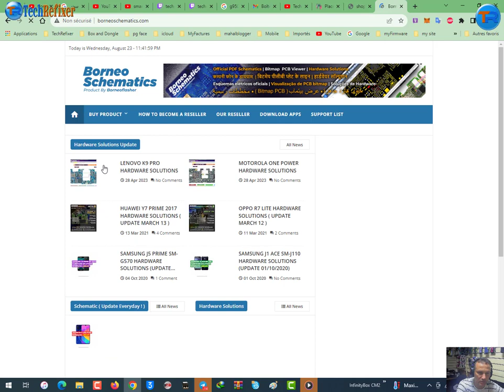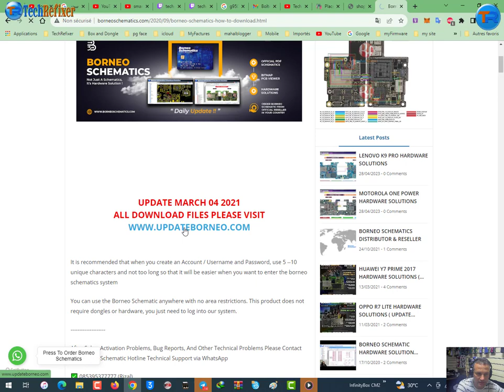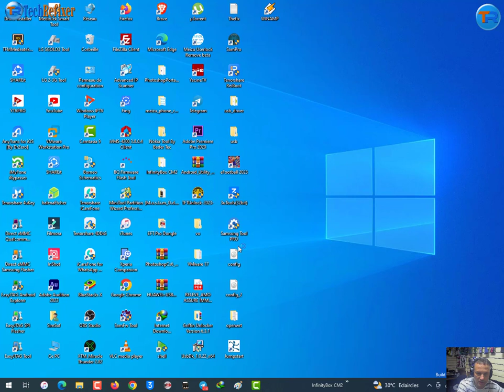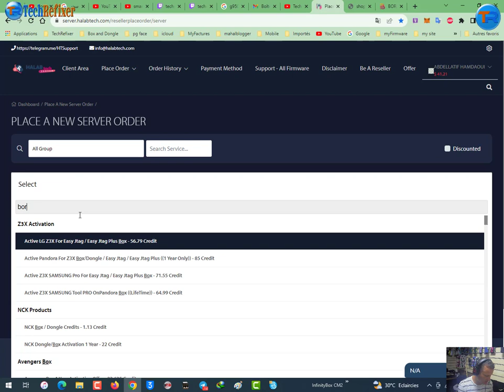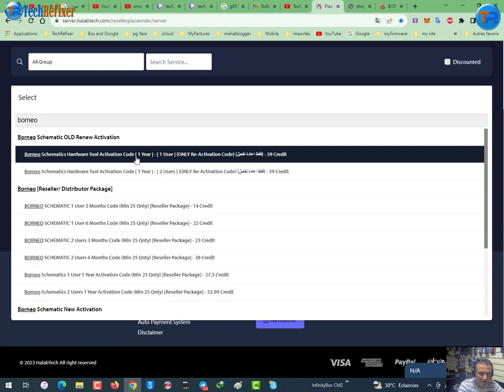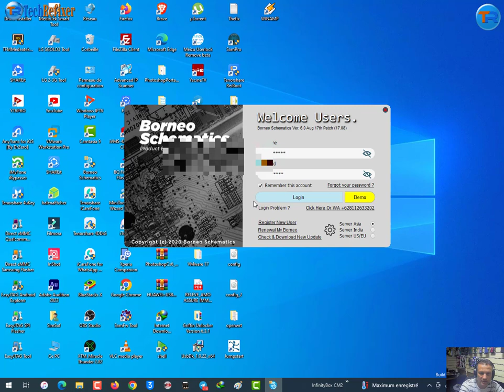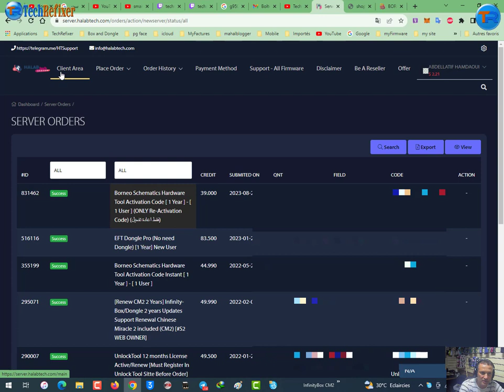how to activate borneo schematic طريقة تفعيل دنجل بورنيو عن طريق سرفير حلب تك